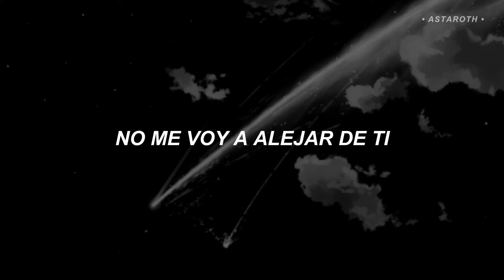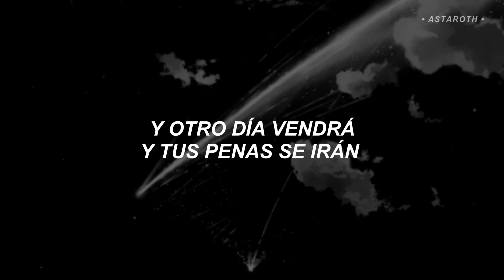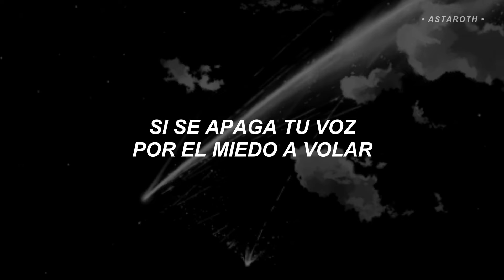CELTIAN - No Vuelvas A Llorar - Letra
DATOS DE LA CANCIÓN / SONG DATA 👇:
BANDA: Celtian
CANCIÓN: No Vuelvas A Llorar
ÁLBUM:  Secretos De Amor y Muerte
AÑO: 2024

⚠️COPYRIGHT⚠️
► Todos los derechos de autor van a Celtian.

© Astaroth OFC ®